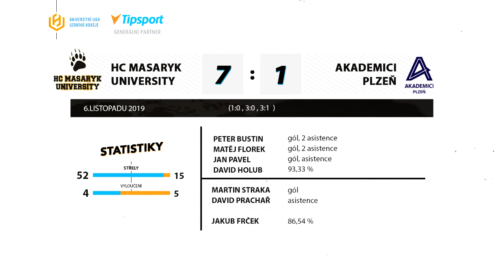SESTŘIH UTKÁNÍ / MAS vs AKA / 7. KOLO ULLH